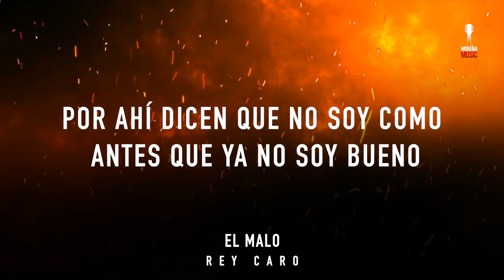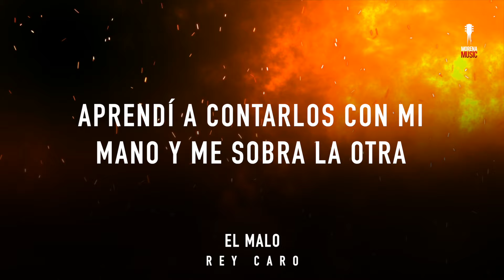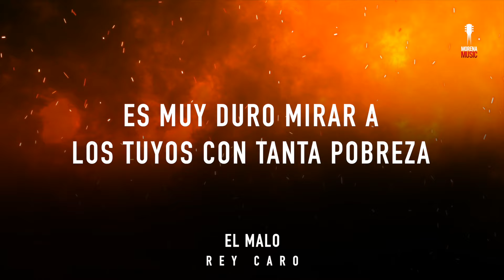REY CARO - EL MALO [ Video Letra ] Morena Music